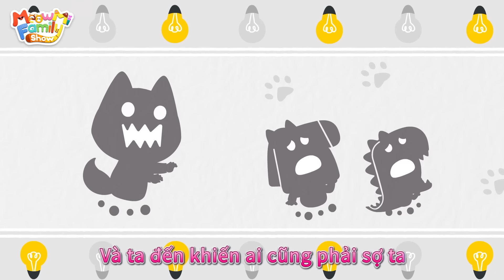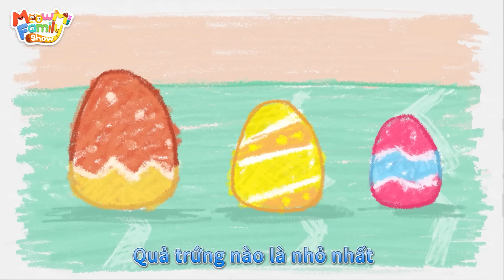Hãy cùng bắt trước những chú mèo | Nhạc thiếu nhi | MeowMi Gia đình những chú mèo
Meow ~ Chào mừng bạn đến với kênh MeowMi Gia Đình Những Chú Mèo - Bài Hát Thiếu Nhi!
Ở đây Mèo con Mimi kể về những câu chuyện thú vị xung quanh cuộc sống cô ấy cùng với gia đình và những người bạn tốt.

Ở đây các video không chỉ đem lại những tiếng cười vui nhộn của trẻ mà còn mang tính giáo dục như giúp tăng cường tính sáng tạo của trẻ, học các kỹ năng an toàn, học cách hoà đồng với mọi người, học cách yêu thương gia đình và bạn bè, học cách lễ phép với người lớn… Giúp trẻ một nơi sân chơi giải trí bổ ích trang bị những kỹ năng sống cần thiết khi trẻ lớn lên

^ • ﻌ • ^ っ ♡